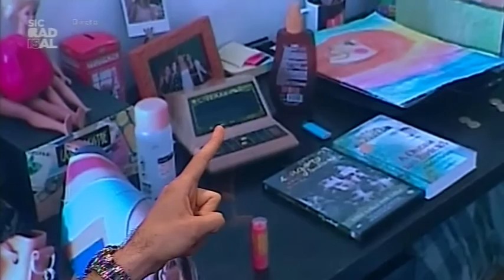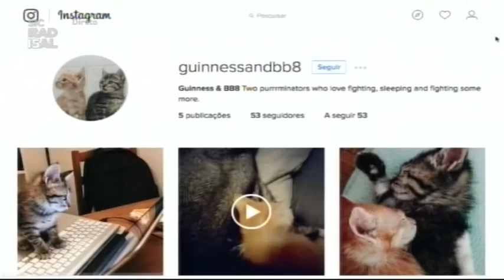16 05 25 Abertura